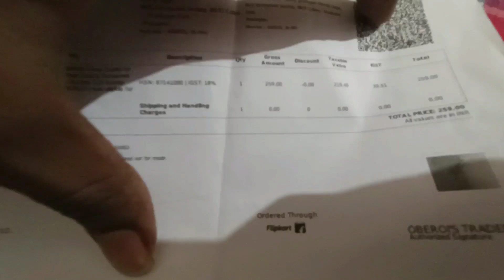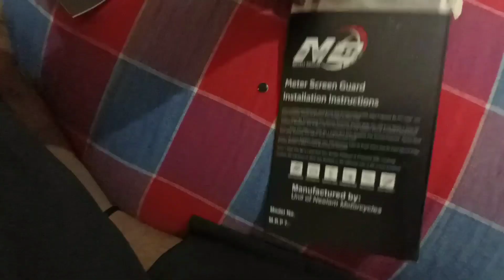Suzuki Access 125 bs6 2022 | most important accessories meter display scratch guard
Suzuki Access 125 bs6 BT addition ice green pearl white Access125 most important accessories meter display scratch guard Full installation video